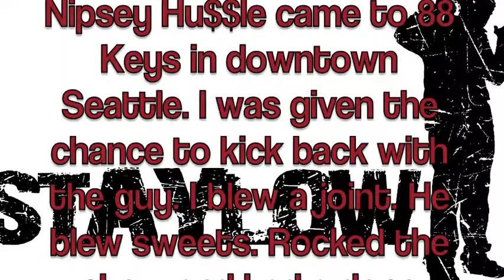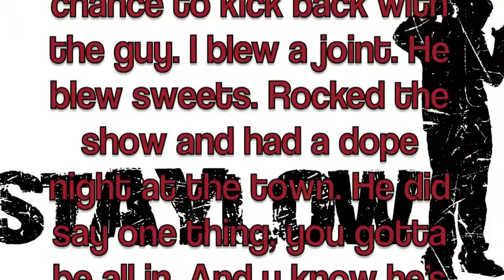Nipsey Hu$$le in Seattle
88 Keys
Nipsey Hu$$le
Town Business.

(Nipsey Hu$$le - Shed A Tear)/(Drake & Nipsey Hu$$le  - Killers)